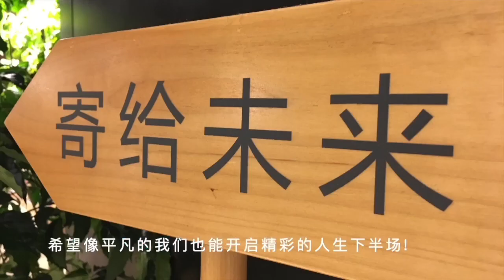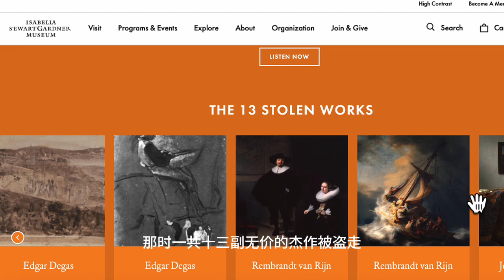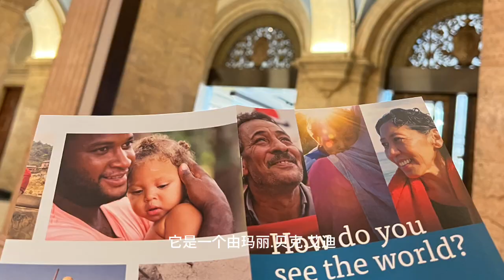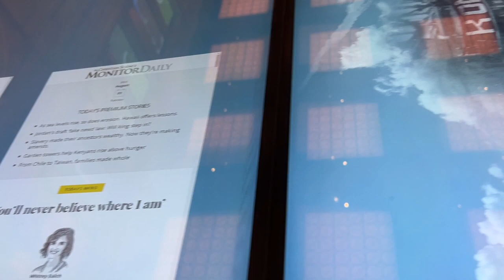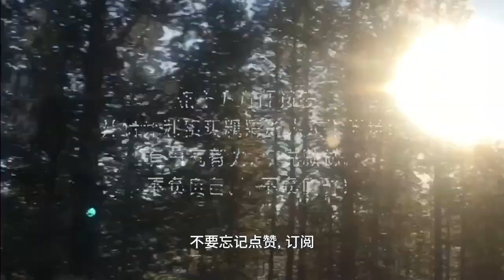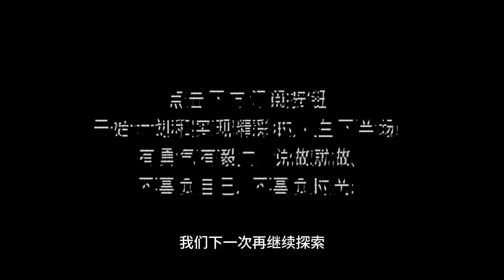Vlog 13 ~ 一起探索波士顿的一颗明珠 ~ 伊莎贝拉·斯图尔特·加德纳博物馆 (Isabella Stewart Gardner Museum) 和一个具有宗教色彩的基督教科学教会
伊莎贝拉·斯图尔特·加德纳博物馆并不是我们想象中的普通艺术博物馆。它坐落在一座宏伟的威尼斯式宫殿中，以其令人惊叹的收藏品、迷人的庭院和创始人伊莎贝拉的引人入胜的故事而闻名。 在这宁静的绿洲里融合了艺术、历史和独特的, 快来感受一下!
我们也一起去看看基督教科学教会，它是一个由玛丽·贝克·艾迪（Mary Baker Eddy）于19世纪末创立的基督教派别。它的总部位于波士顿的马萨诸塞州，以其独特的建筑和美丽的教堂而闻名。